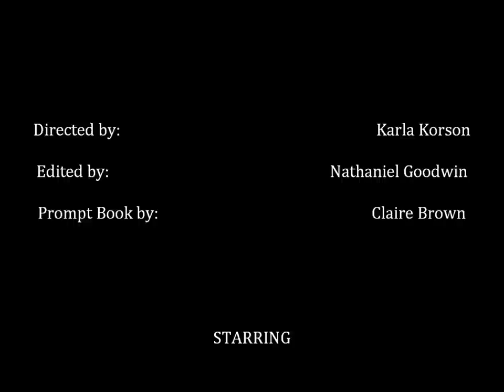Macbeth (2011) - Unofficial Trailer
NDHS English III Honors project